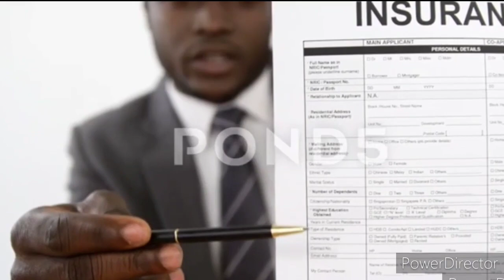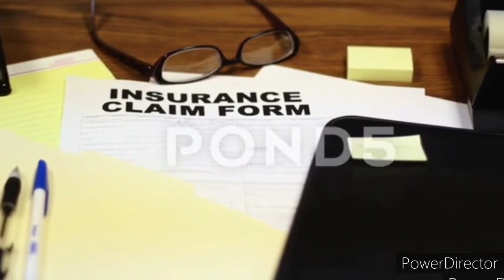what is insurance information about insurance | Benifit Of Insurance | Kind Of Insurance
In this video I'm telling about Insurance.
what is insurance information about insurance

Benifit Of Insurance
Kind Of Insurance  Life Insurance
Health Insurance
Car Insurance

Automobile Insurance
Car insurance
Motorcycle insurance
RV insurance
Life Insurance
Health Insurance
Medical insurance
Health insurance cost
Health insurance quotes
Dental insurance
Health insurance companies
Medicare
Medicaid
Home Insurance
House insurance
Renters insurance
Home insurance
Home insurance companies
Home insurance coverage
Best home insurance
Types of Insurance
Liability insurance
Business insurance
Sports insurance
Small business insurance
Commercial insurance
General insurance
Workers compensation insurance
Professional liability insurance
Medical malpractice insurance